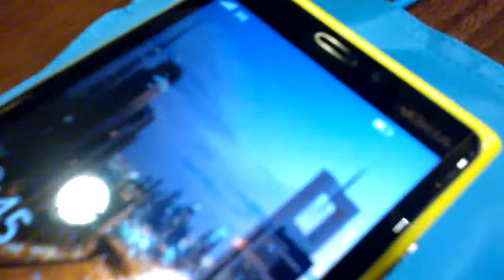Lumia 920 wireless charging with Fatboy pillow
Quick demo of how you can basically just throw your Nokia Lumia 920 on the Fatboy pillow and it'll start charging the battery